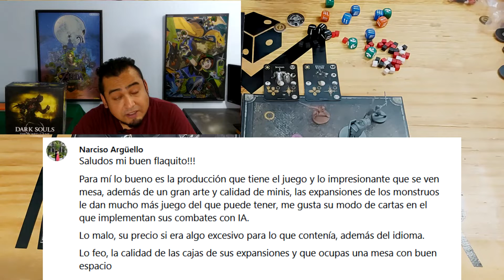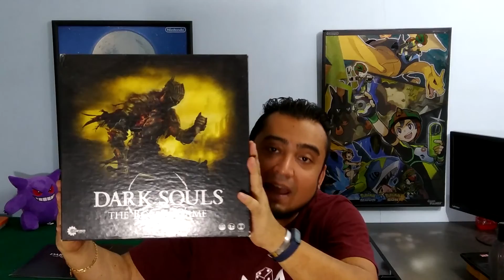Opinando, lo bueno, lo malo y lo feo de... Dark Souls the Board Game